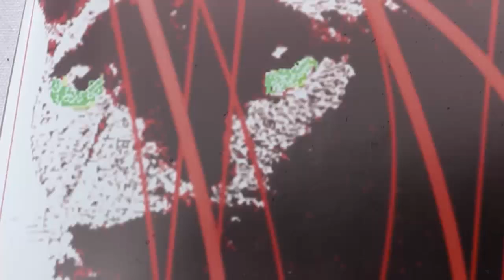Der PANTHER von Rilke (Audiovision), 1.Fassung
Eine Audivision des Gedichts "Der Panther" von Rainer Maria Rilke (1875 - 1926), das heißt die optisch sichtbar machende und akustisch ansprechende Darstellung einer Sache - hier eines Gedichtes -, mithin die Wiedergabe in Bild und Ton.